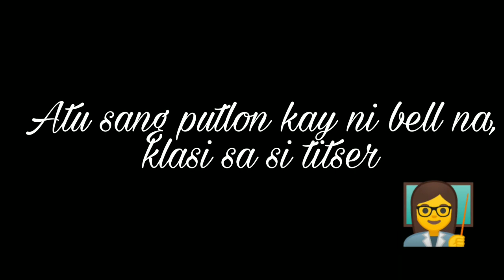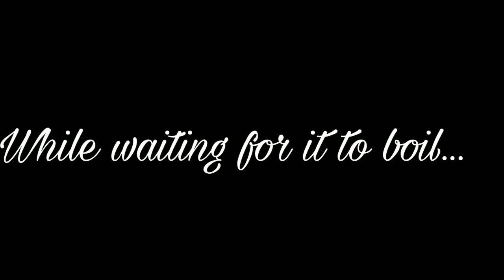Convection Current Experiment [Earth Science]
A simple experiment showing how convection current works. I've learned this experiment from a regional training last year in Cebu.

PS. Kaning gugma murag convection current. Init lagi pero muabot lang gud ang time nga magkacold then eventually your love will sink to the depths of hell. Haaaayst.